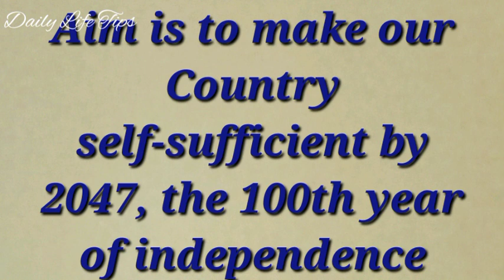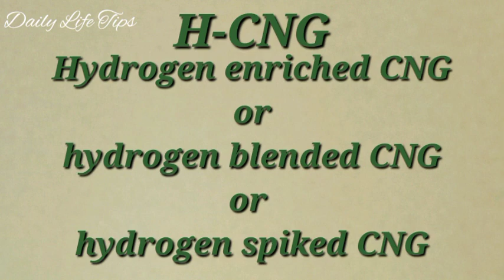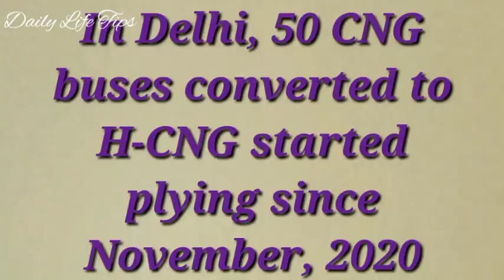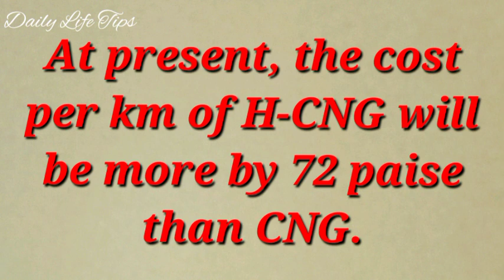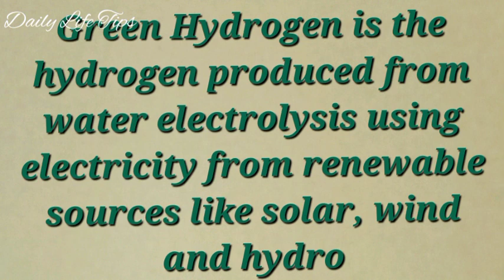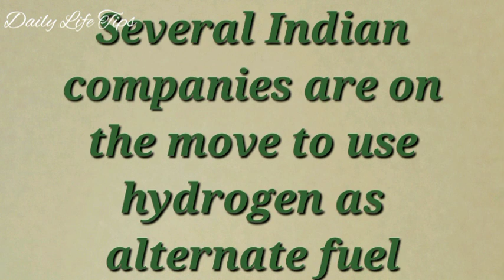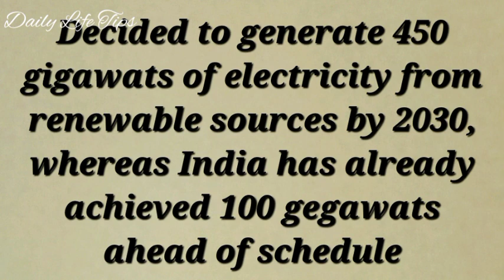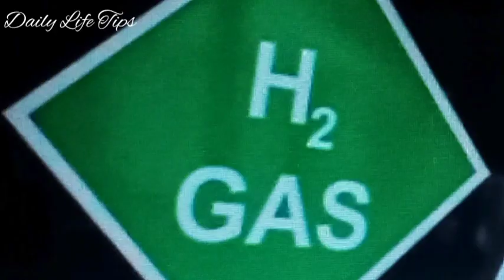New vehicle fuels in India ⛽🚖🛺15.08.2021⛽🚙 environmental friendly fuels 🚗🛵 daily life tips malayalam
This video is about various upcoming environmental friendly fuels in India. New National Hydrogen Mission launched in India on 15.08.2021, the 75th independence day of our nation, with an aim to make our Country self-sufficient in energy and reducing dependence on imports by 2047, the 100th year of our independence. Hope you will like this video and please post comments after viewing the same.
The links of other useful videos are given below.